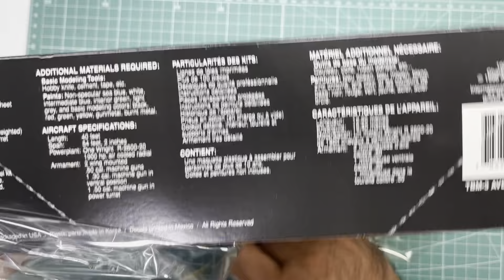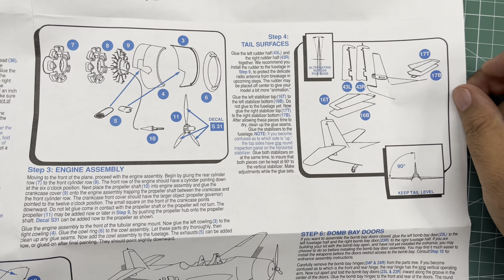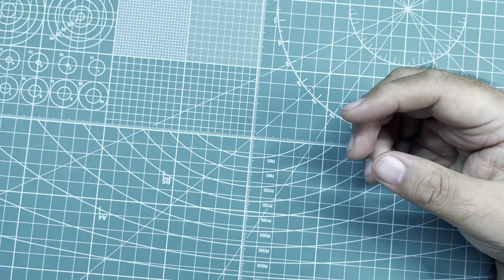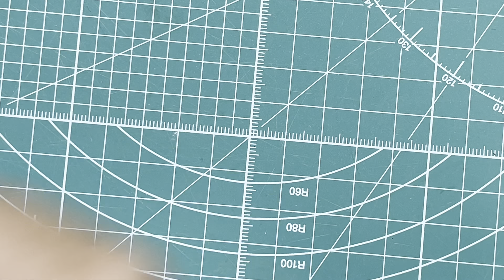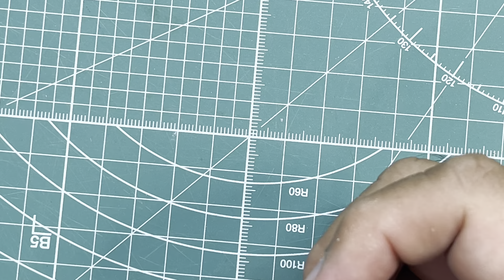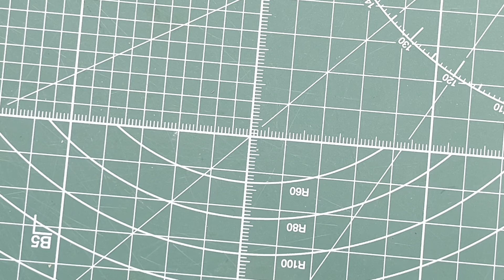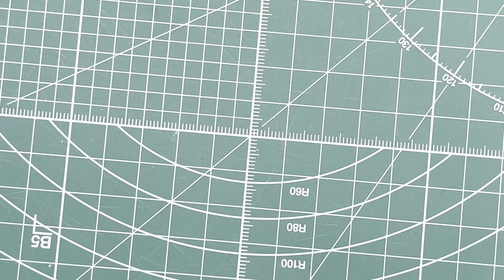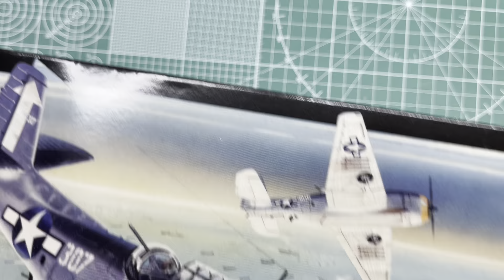Accurate Miniatures TBM-3 Avenger Okinawa 1/48 Scale Model Aircraft